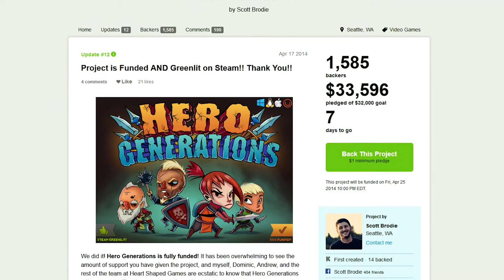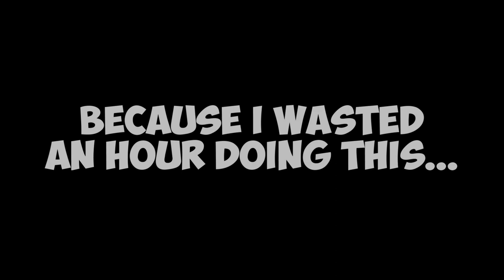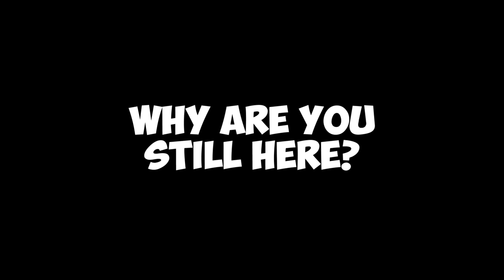WIP: Hero Generations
Join Big Dave as he takes a look at generational strategy rogue-like and crowd funding success Hero Generations!